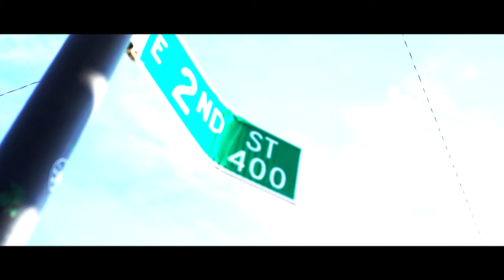Tulsa Photo Walk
Sony Alpha and Bedford Cameras - Tulsa Sponsored a photo walk around downtown. Got to test out some great gear including the Sony A7iii, Hopefully a future investment. ;)